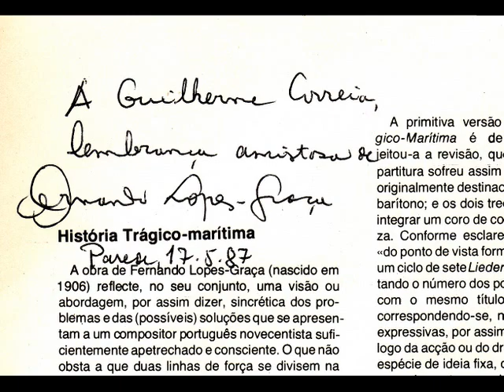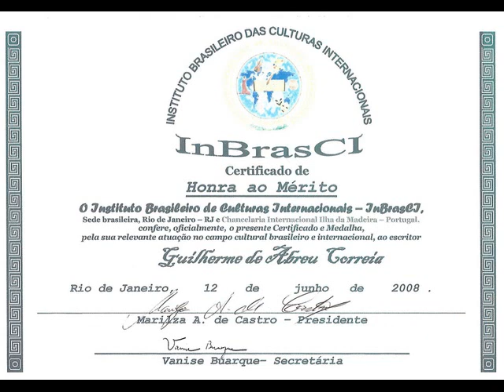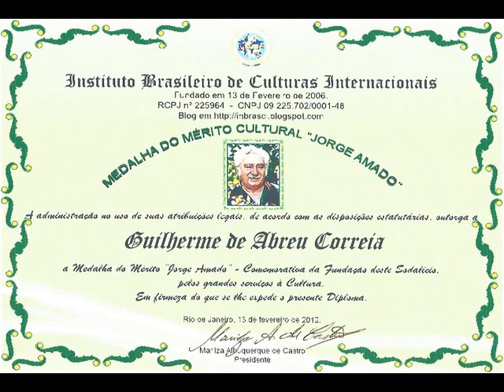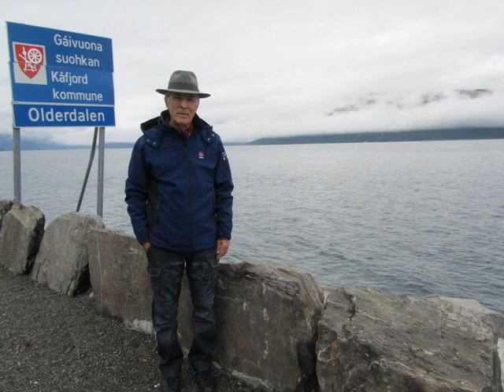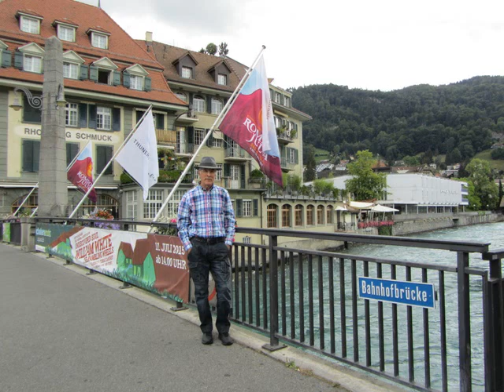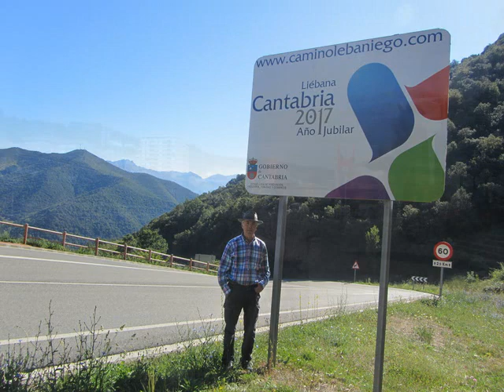Fernando Lopes-Graça | SINFONIA PER ORCHESTRA | Photos of the Writer Guilherme de Abreu Correia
Guilherme de Abreu Correia: especialmente In Memoriam ao grande compositor musical português, pianista, pedagogo, crítico musical, ensaísta e investigador, FERNANDO LOPES-GRAÇA (17/12/1906 a 27/11/1994) meu antigo prezado amigo durante anos em Lisboa na Academia de Amadores de Música de Lisboa e vizinho na freguesia da Parede - Cascais.
SINFONIA PER ORCHESTRA, OP. 38 (1943).
Pela Orquestra Sinfónica Nacional Húngara
Dirigida por Tamás Pal

I -Allegro Rapsódico (10:15)
II - II. Intermezzo (10:20)
III - Passacaglia (18:51)
A estreia da SINFONIA PER ORCHESTRA Op. 38 ocorreu a 7 de Agosto de 1953 no Teatro Sá da Bandeira na cidade do Porto, com o ilustre maestro e compositor Frederico de Freitas a dirigir a Orquestra Sinfónica do Conservatório de Música do Porto. A primeira audição em Lisboa deu-se cinco anos mais tarde, a 19 de junho de 1958, num concerto da Orquestra Sinfónica Nacional dirigida pelo ilustre maestro Pedro de Freitas Branco. Lopes-Graça recebeu, com a composição desta Sinfonia, o Prémio de Composição do Círculo de Cultura Musical.

OBSERVAÇÃO:
1 – Um dia, no ano de 1987, quando eu estava a conversar com o meu estimado amigo Fernando Lopes-Graça, na casa sua morada situada na Parede em Cascais e meu vizinho, perguntei-lhe se ele tinha recebido alguma influência para o seu estilo musical, e o amigo Fernando Lopes-Graça então, respondeu-me que, sinceramente, em Paris, recebeu a influência musical do compositor Béla Bartók, o conhecido compositor húngaro, pianista e investigador da Música Popular da Europa Central e do Leste.

2 – Acompanhei o prezado amigo Fernando Lopes-Graça na sua composição do "REQUIEM…", sobre o qual falava-me frequentemente de forma entusiasmada e alegre até o concluir.
Guilherme de Abreu Correia – Funchal, Ilha da Madeira, Portugal.
Escritor Filósofo-Cientista Espiritualista Universalista e ex-Músico Amador.

Guilherme de Abreu Correia – Funchal, Madeira Island, Portugal.
Universalist Spiritualist Philosopher-Scientist Writer and former Amateur Musician.